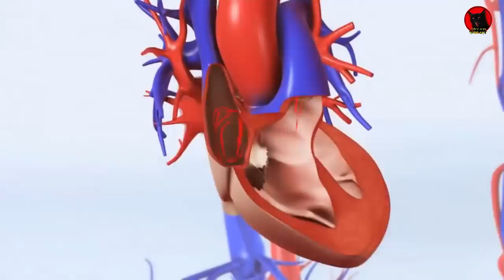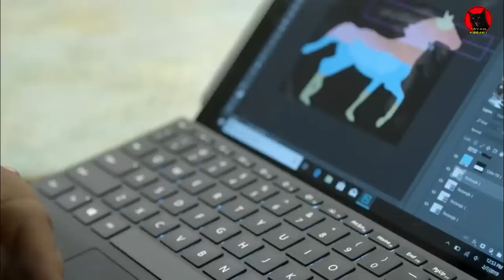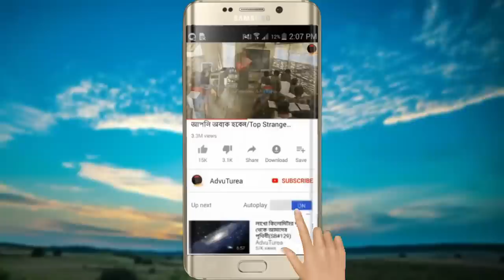পৃথিবীর ৫ সবথেকে অদ্ভুত শিশু/5 Most Amazing Kids Around The World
Today I'm going to show you in this video about the 5 most amazing kids in the world